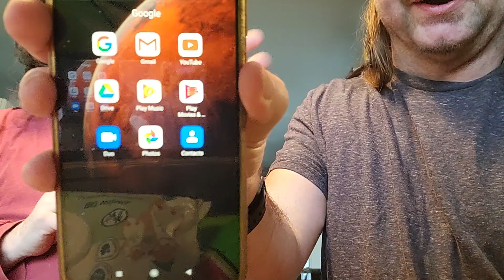Let's try Pewdiepie g fuel gfuel